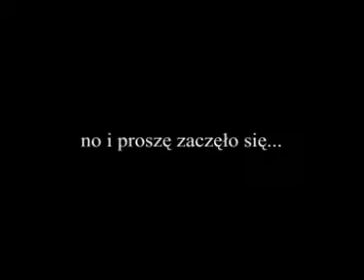SAT na Bezmiechowej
Jeden z pierwszych sacików w Polsce, Skrzydło Ozone Octane (Michała Nawrockiego) pilot - wiadomo.